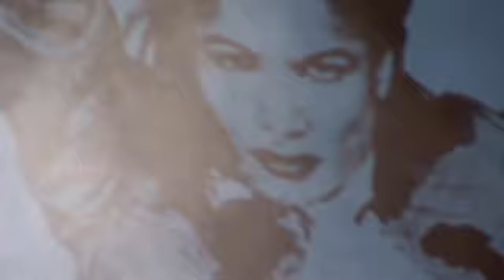En Nombre de la copla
Sonia Andrade